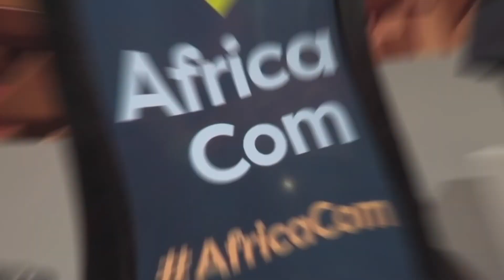AfricaCom 2019 - Register for free tickets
We’re proud to be partnering with this year’s AfricaCom, Africa's largest connectivity and digital transformation event, taking place in Cape Town, South Africa on November 12 - 14, 2019.